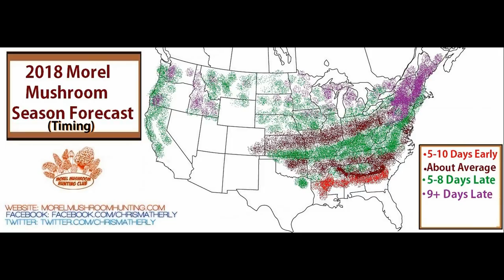Current 2018 Morel Progression Maps and Forecast Maps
Please sign up for my free newsletter:
Chris Matherly has a passion for mushrooms! He loves to teach others every aspect of them including hunting, identification, growing them, cooking with them, their medicinal values, as well as wild edible plants. He has hosted guided mushroom hunts, (forays), since 2001 in over 30 different states. Now well over 300 total forays and teaching/guiding over 2000 participants. He has written 3 field guides and 2 cookbooks and plans for many more. He has been featured on a Travel Channel episode of "Cash and Treasures", a History Channel episode of "Modern Marvels", and had 2 full seasons of his own show called "Filthy Riches" on National Geographic Channel. He invites you to visit his online store full of mushroom related products, and join him on one of his exciting forays that are also available